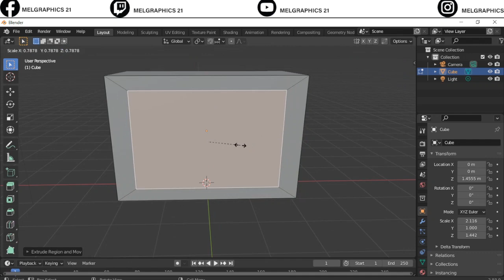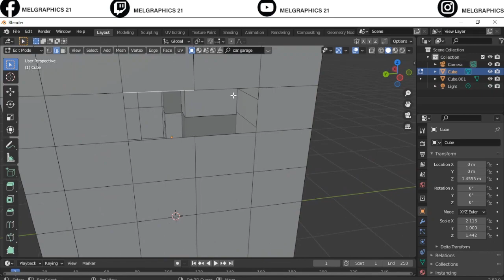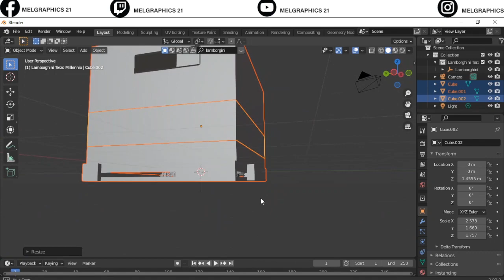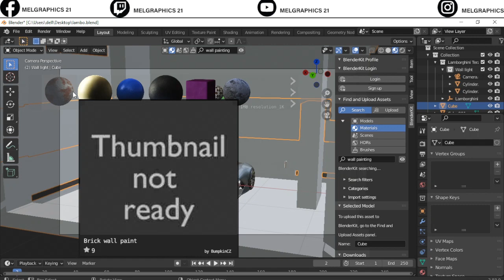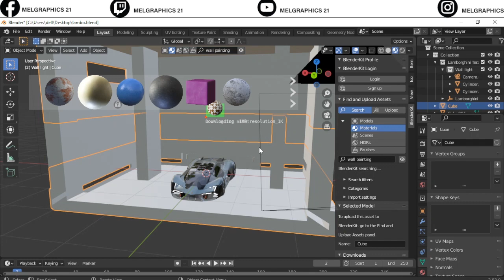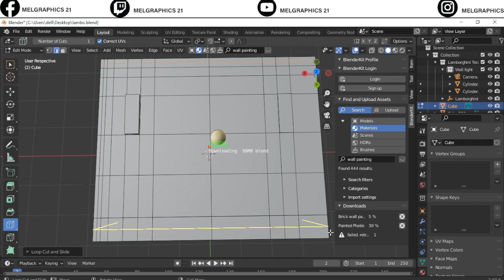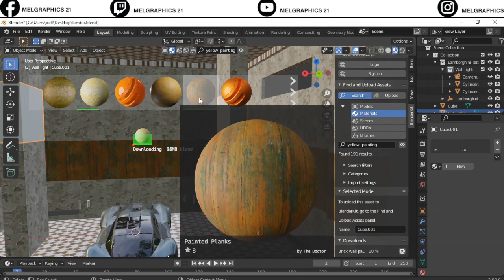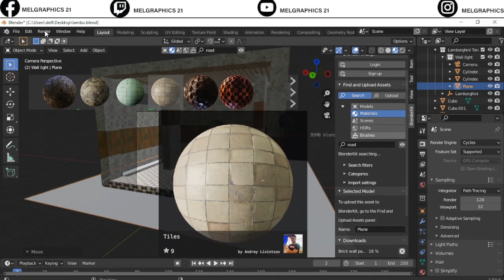From Beginner to Pro: How to Create Stunning Car Photography in Blender with Lamborghinis